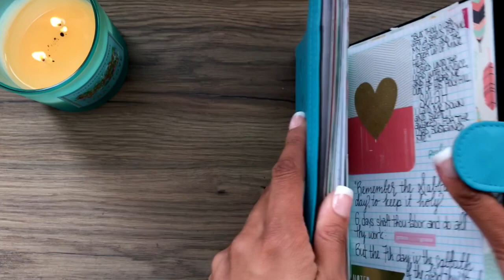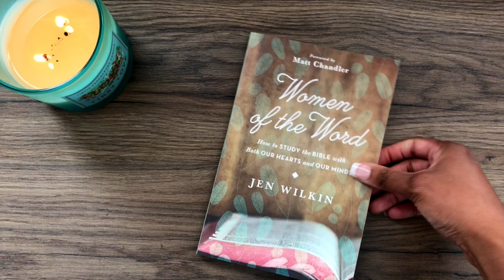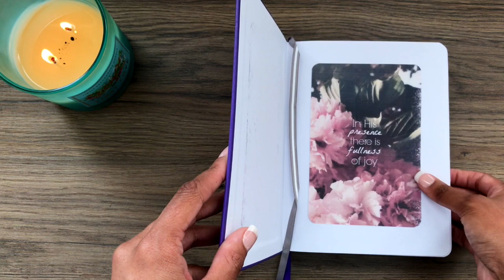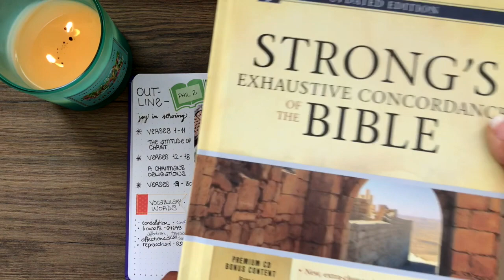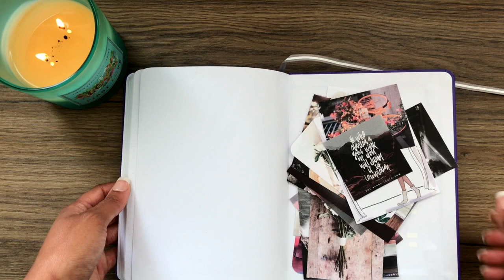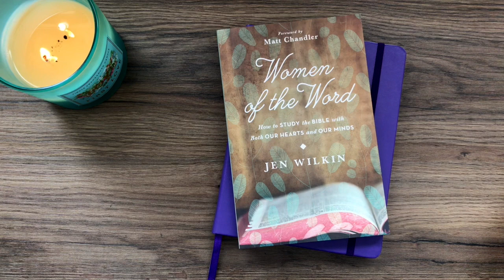BIBLE STUDY BULLET JOURNAL SET UP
Hello!

This is the first of what I hope to be several peaks into my new Bible Study Bullet Journal. As I say in the video, this is a simple process that I plan to work on over time and grow and mature in my Bible study flow & style.

And be sure to check out the corresponding blog post

Ttyl,

Elyssa :)

- Women of the Word audiobook
- Women of the Word paperback
- Sunstar Kadomaru Pro, Corner Cutter - (S4765036)
- Sticker Book List
- Leuchttturm 1917
- Rhodiarama Dot 5.8X8.3 inch Sapphire Notebook

MICHAELS -